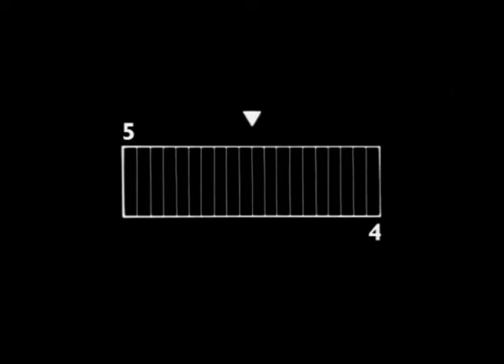Thailand's 4 best shopping destinations (Official)